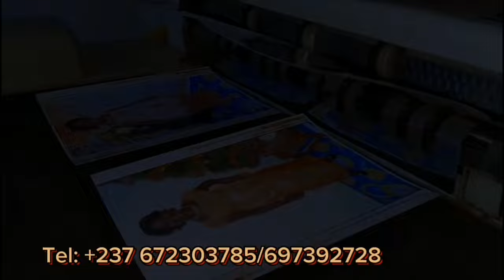😭L'heure est gra*ve... BENJI_BENJ0 en route pour la PR!S0N pour avoir c!ter les noms de 03 Art ! st